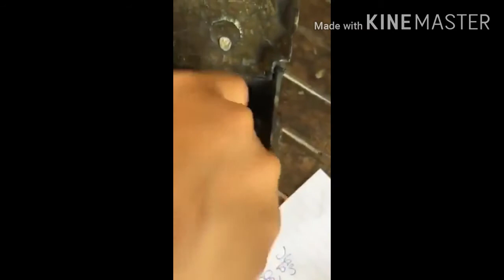ពិសោធន៍ ឆ្នាំង អ៊ុត រក មើល ស្ពាន់ ត្រជាក់